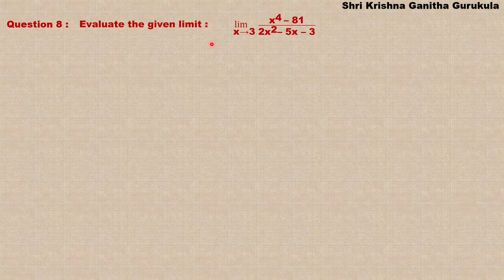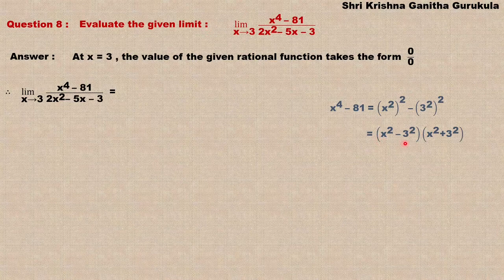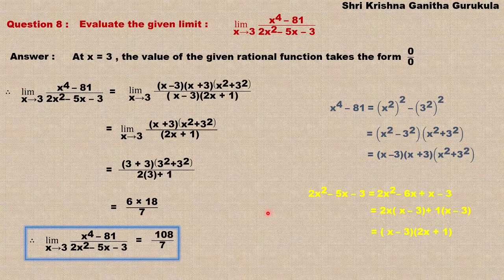1st PUC Maths Limits and Derivatives L2 Ex 13.1 Q6 to Q8 |1st PUC Maths in KANNADA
pucmathsinkannada shrikrishnaganithagurukula Class 12 maths | Class 11 maths |1st PUC Maths Limits and Derivatives L2 Ex 13.1 Q6 to Q8 |1st PUC Maths in KANNADA

and
My Channel on Cooking